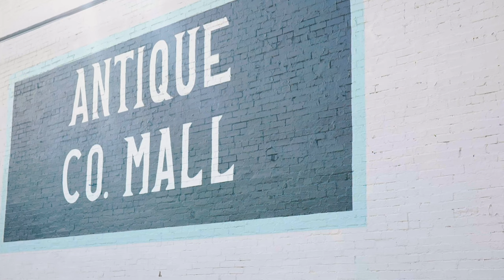Engagement/Save the Date Video | Michelle and Cole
Michelle and Cole  | Engagement Video
We loved the spontaneous nature of this engagement session! We decided to walk around downtown McKinney with Cole and Michelle and take photos/video along the way. Sometimes the best results come from having no formal plan.😊
It was a pretty windy and cold day, which can be an issue for trying to record the voice-over audio, but it just happened to be that Michelle knew some people that were working at a nearby bar. This bar had an upstairs area that was not actively being used, so it sounded like the perfect area to record the audio!
Sure enough, the lighting was absolutely flawless in the upstairs area and we were able to record the voice-overs that we needed! After we were done with the interview questions, we asked them if they had been practicing their dancing. As is the case with many of our couples, they said they hadn't😅.  We told them that now would be the perfect time to start (with their wedding almost a month away) and we had them pick a song on their phone. From there, as they started to dance, we both went to the other side of the room and let them enjoy their moment together. It turned out absolutely stunning!